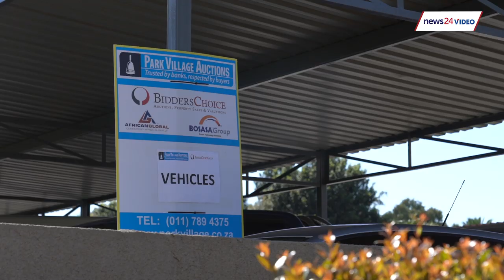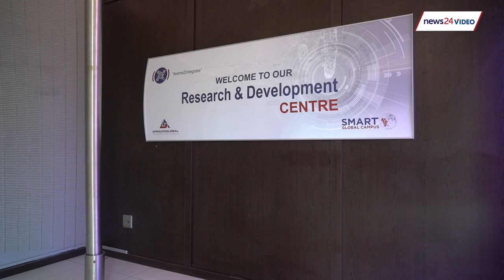WATCH | Inside Gavin Watson’s lair at Bosasa's headquarters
News24 takes you on a tour inside late Bosasa boss Gavin Watson's headquarters in Krugersdorp. Bosasa, now known as African Global, will have its' assets auctioned off to the highest bidders on Wednesday.